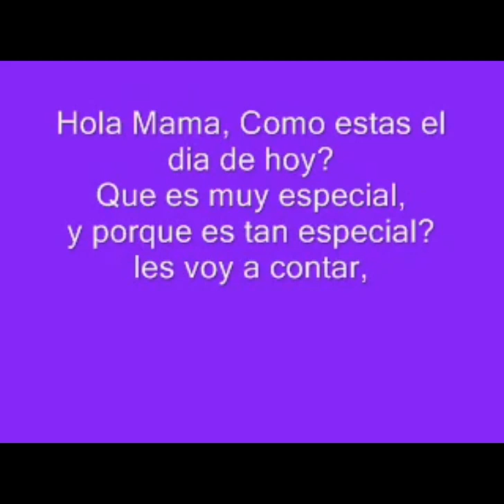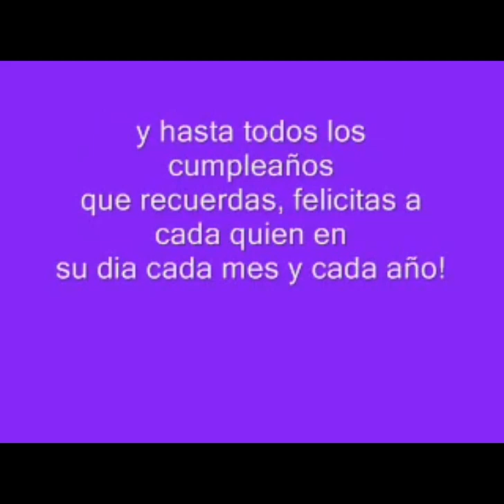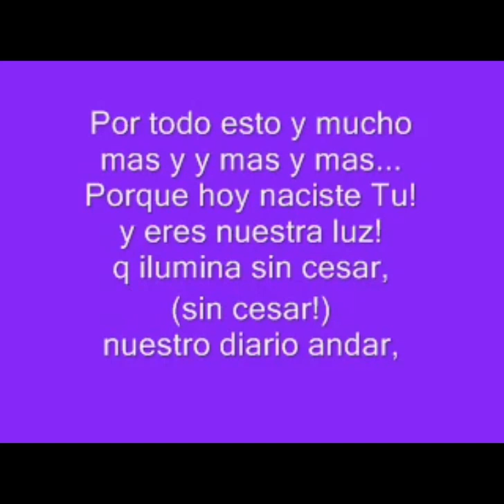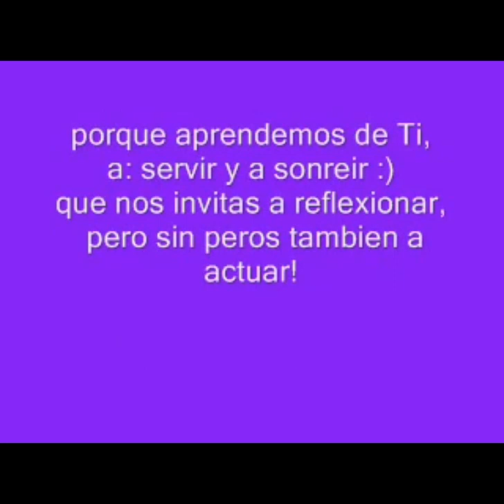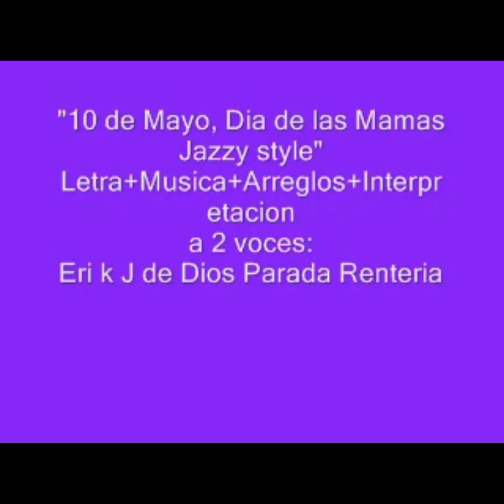Queridas MaMaestras de la vida En este 15 de MaMayo les honramos asi, Gracias infinitas por todo :)